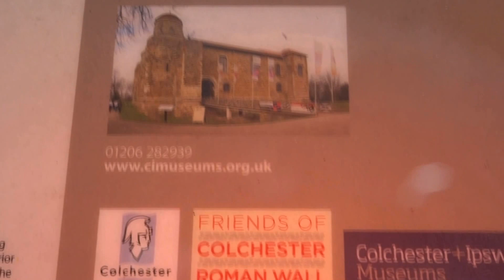NORTHGATE COLCHESTER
A little bit of Colchester History.